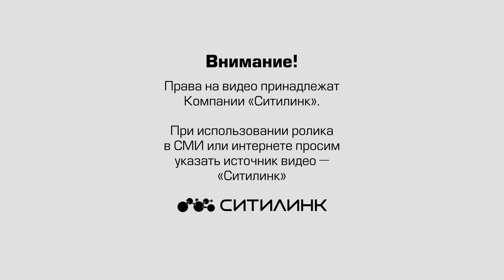Чапаева, микроавтобус на пешеходном переходе